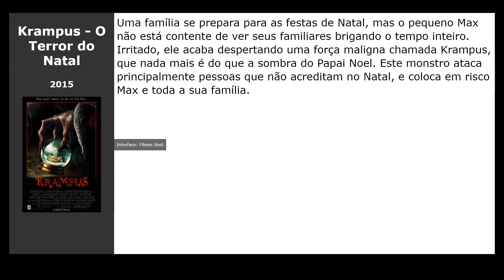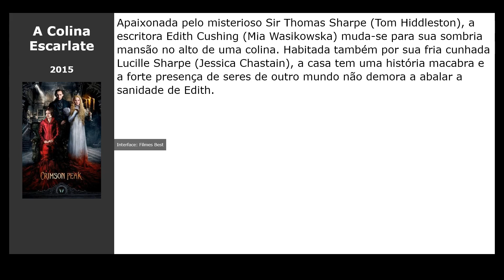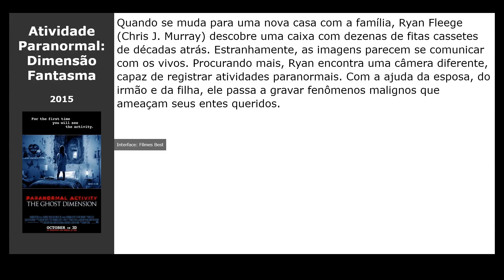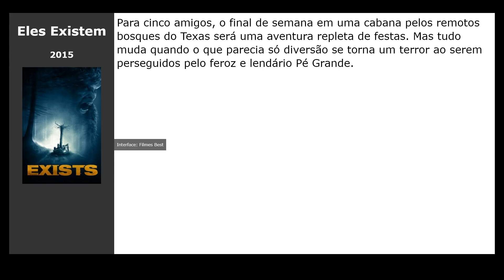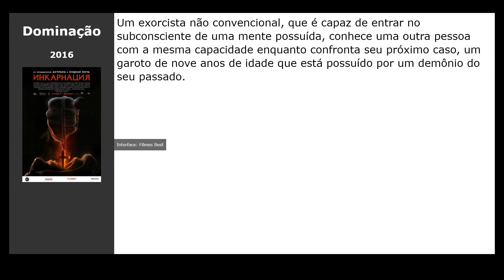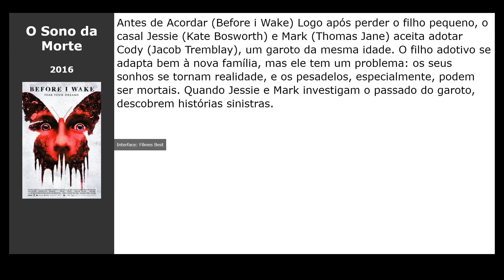20 Filmes parecidos com Malevolent (2018)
Filmes tipo Malevolent (2018):

00:00 Introdução
00:10 Alone (2020)
00:23 Corrente do Mal (2015) / gênero: terror, thriller, detective
00:36 Krampus - O Terror do Natal (2015) / gênero: terror, fantasy, comédia
00:55 A Colina Escarlate (2015) / gênero: terror, fantasy, thriller
01:08 Regresso do Mal (2015) / gênero: thriller, drama, detective
01:24 Pais e Filhas (2016) / gênero: drama
01:40 A Garota no Trem (2016) / gênero: thriller, detective, drama
01:59 Atividade Paranormal: Dimensão Fantasma (2015) / gênero: terror
02:12 Renascida do Inferno (2015) / gênero: thriller, terror
02:28 Exorcistas Do Vaticano (2015) / gênero: terror, thriller
02:41 Garota Sombria Caminha pela Noite (2015) / gênero: terror, drama
02:54 Eles Existem (2015) / gênero: terror, ação, aventura
03:08 Amizade Desfeita (2015) / gênero: terror, thriller, detective
03:21 Toxina Mortal (2015) / gênero: terror, fantastic, thriller
03:34 Área 51 (2015) / gênero: terror, fantastic, thriller
03:47 Poltergeist - O Fenômeno (2015) / gênero: terror, thriller
04:03 O Exorcismo de Molly Hartley (2015) / gênero: terror
04:22 We Go On (2016) / gênero: terror, thriller, drama
04:41 Dominação (2016) / gênero: terror, thriller
04:54 O Sono da Morte (2016) / gênero: terror, thriller, fantasy